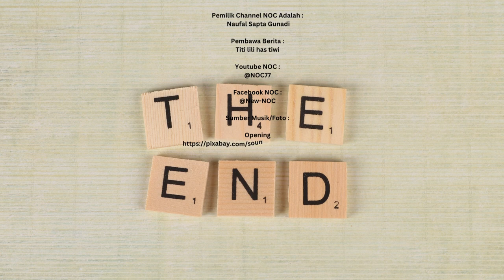PROJECT NOC YANG BARU DENGAN AI UNTUK MEMBUAT FILM KARTUN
TENTANG  KENAPA BATREI HP KITA BISA CEPAT HABIS

Sumber Musik/Foto
Opening: